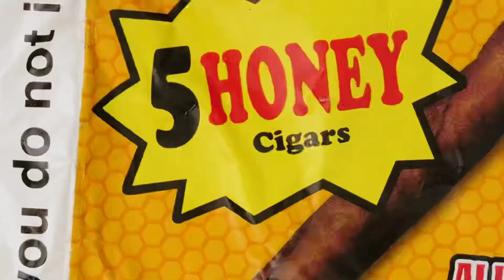Bok_AJ | SIX | Offical Music Video| Sony A6000 | shot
Follow me on it @cakedupptv305